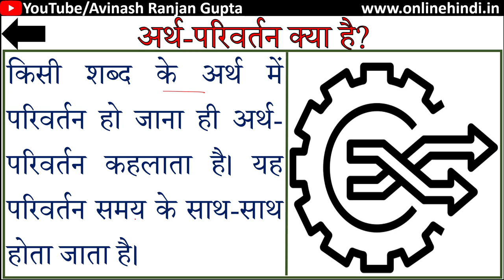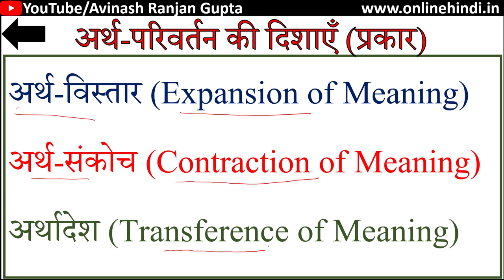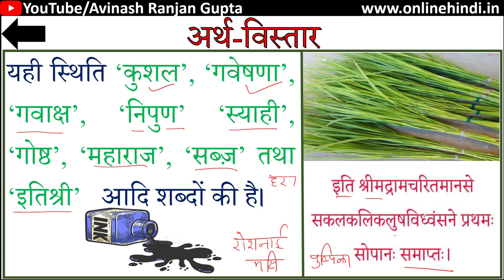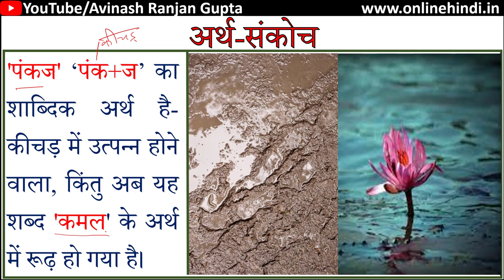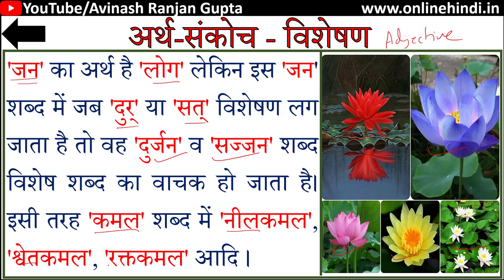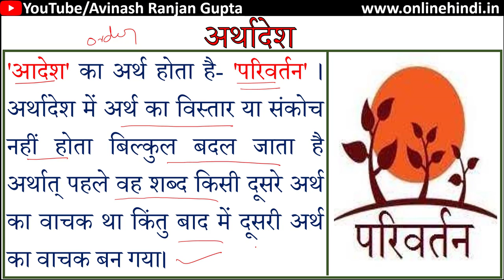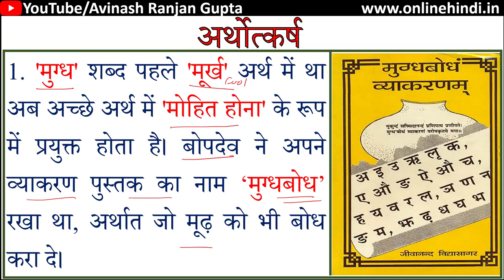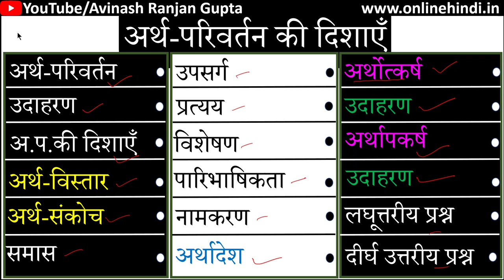अर्थ परिवर्तन की दिशाएँ | Arth Pariwartan Ki Dishaen New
आप इस वीडियो में हिन्दी भाषा विज्ञान के अर्थ विज्ञान का 'अर्थ परिवर्तन की दिशाएँ' विषय पर पूरी गहनता से अध्ययन कर सकेंगे।